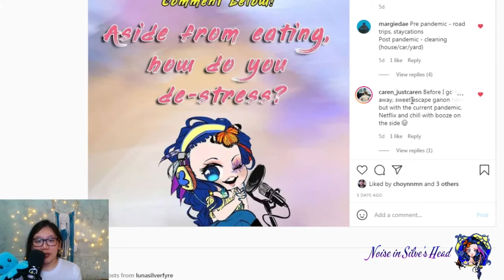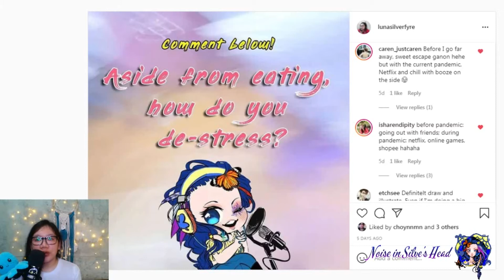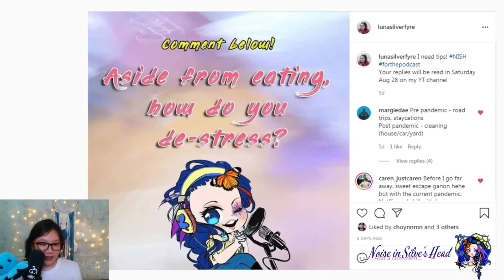How do you de-stress | Noise in Silve's Head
Thanks for clicking on this! This week is about your Chill pill.
Thanks to my friends that have shared how they relax or de-tress
Please let me know if you have suggestions!

0:00 Intro
3:10 The question and your replies. Teh Marge.
4:35 Caren
6:10 Isharendipity
7:55 Etchsee
10:05 The Beutunlimited
11:40 Chine
12:45 What do I do to relax?

Comment if you like this video and send me a thumbs up too! :)